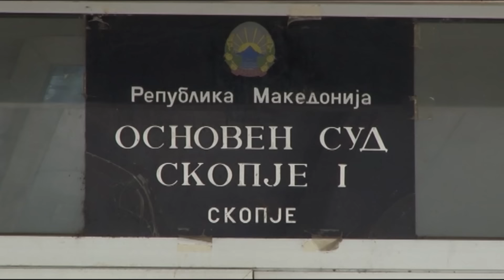Tv Tera Bitola Novi dva pritvori za osomniceni od Transporter za 21 04